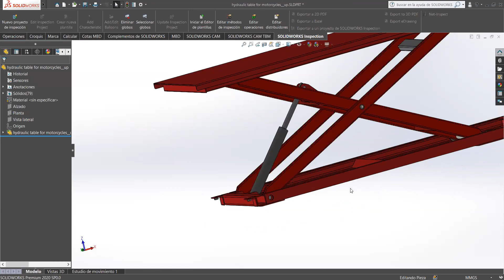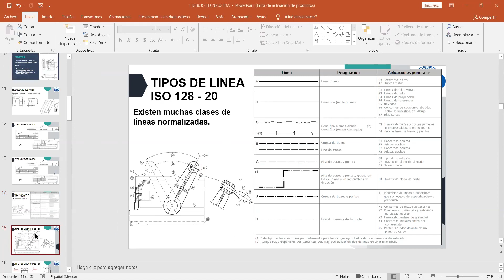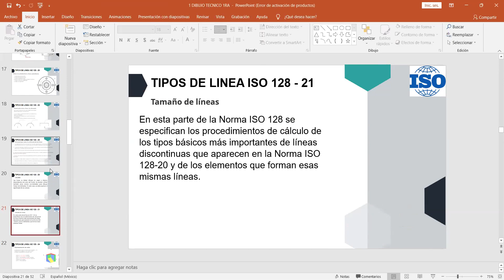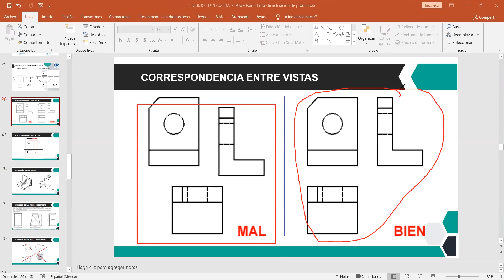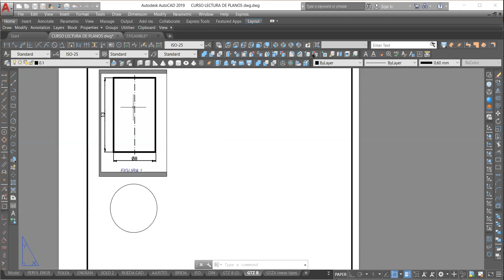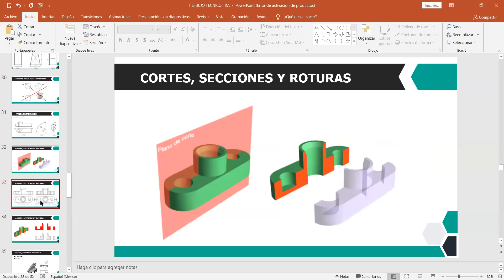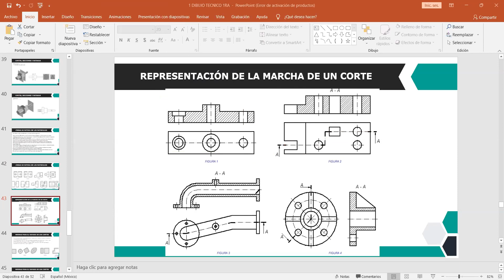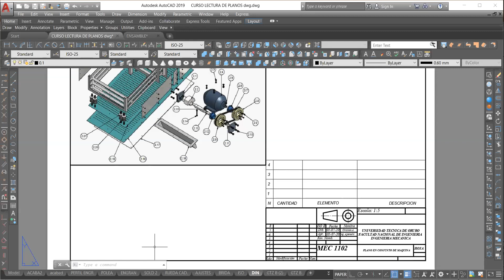Clase (1) Lectura e Interpretación de Planos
¡ Bienvenidos al programa de Lectura e Interpretación de Planos Técnicos !

Si deseas continuar con el curso Offline contáctate con nosotros en el siguiente enlace:

Chat del curso:
00:10:41 Manuel Muñoz Rocha: Buenas noches ingeniero
00:12:59 Edwar Perez: Buenas noches, soy de Lima Peru pero estoy aún llegando a casa en 30 min
00:14:07 Edwar Perez: Soy Ing. Industrial
01:50:11 Carlos Felipe: Falta el agujero superior